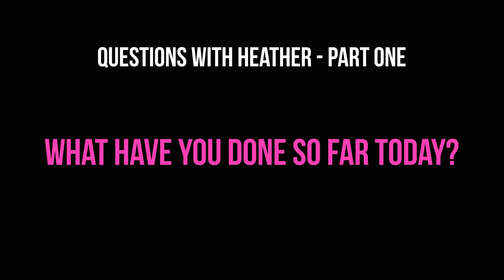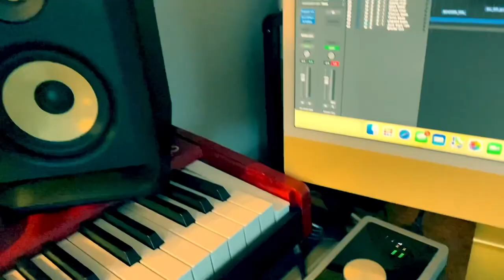Questions with Heather - Part One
Heather chats about her forthcoming album, ‘This Love’.  She explains how her new album feels very different to her previous recordings, what inspired her new sound and how producing this record was her escape during Lockdown.

Heather’s forthcoming album, ‘This Love’ is out soon.